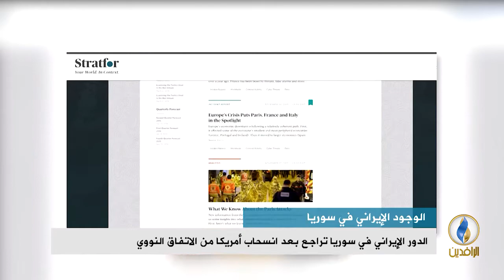تقرير إخباري.. الدور الإيراني في سوريا تراجع بعد انسحاب أمريكا من الاتفاق النووي